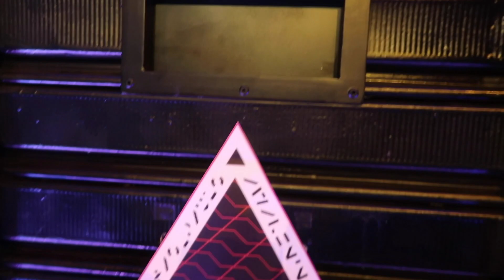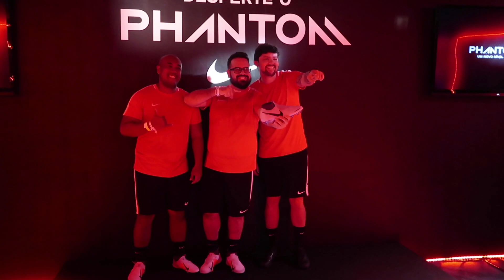TESTAMOS A CHUTEIRA DO COUTINHO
Em primeira mão o F4L foi na nova Casa Nike, conhecer e testar a chuteira Phantom VSN, a nova chuteira do jogador Coutinho.

Acompanhe as novidades de tecnologia que irão surpreender.

Comenta ai se você gostou dessa nova chuteira.